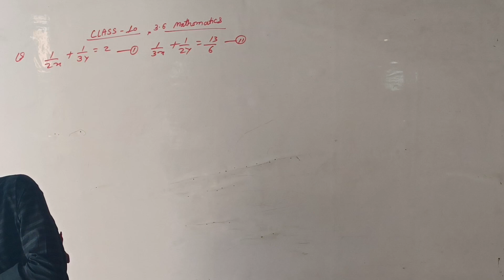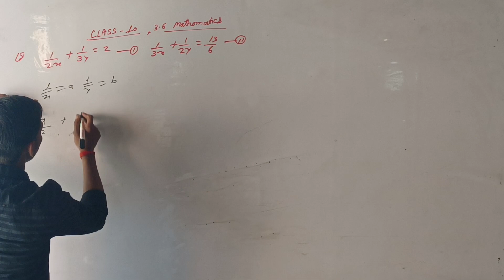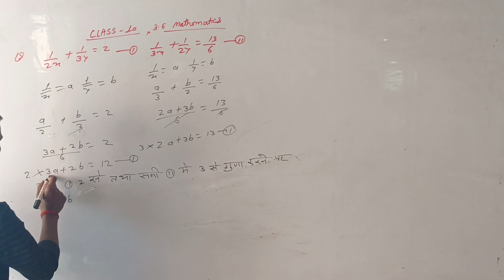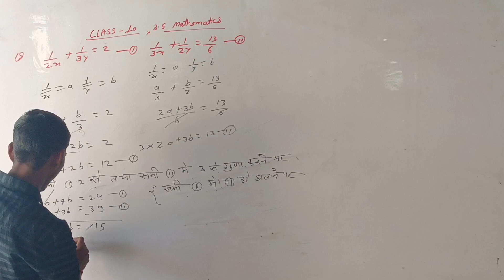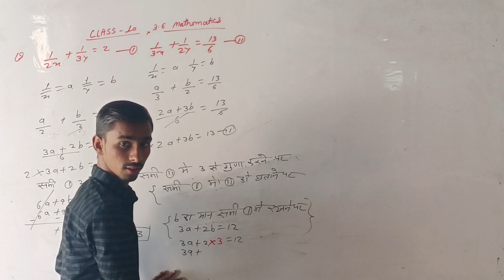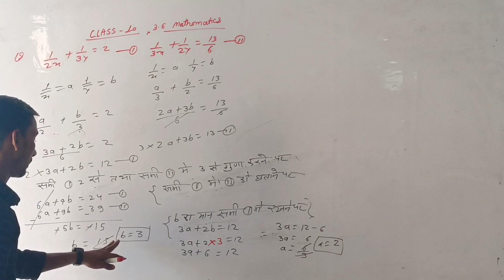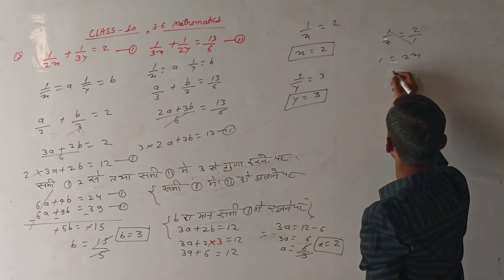class 10 math 3.6 ncert question by vip vikas sir